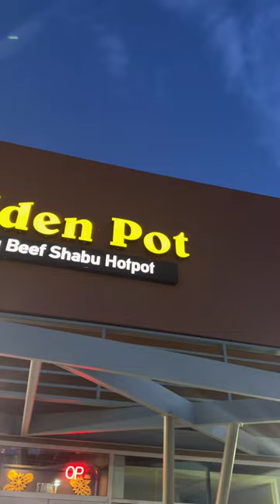VIETNAMESE HOT POT